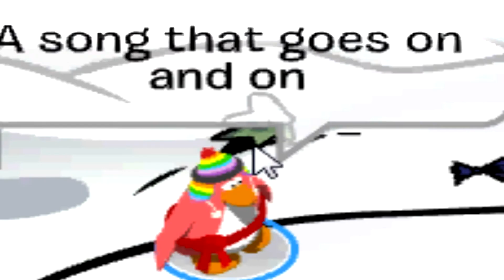Starships :: Young Wild and Free :: Love You A Love Song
Which was your favorite CPMV?